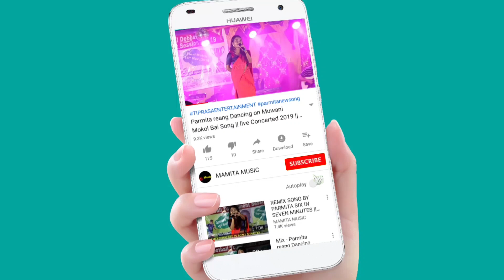MR. & MISS. FREHSRES CHONGJAK KHA || ST FRESHERS CUM CULTURAL EVE 2023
ST FRESHERS CUM CULTURAL EVE 2023
Org:ST FRESHERS CUM CULTURAL EVE
At: RABINDRA BHAVAN HALL NO 2
Date:02/10/2023

Original credit;-
Video Link:-

Copy Cover:-
Kaubru song
Kau bru
program video
Kokborok song
salka debbarma
Live performance
new song
Da chikon
# Manik